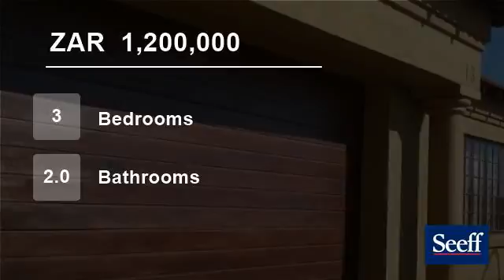3 Bedroom House For Sale in Middelburg, Middelburg - MP, South Africa for ZAR 1,200,000...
Wrap your arms around this very modern well-planned 3 bedroom house with 2 bathrooms of which one is en-suite.  This home is ideal for a young family, open plan kitchen and living area.  Dining room flowing onto an open patio with built-in braai.  Situated in a quiet area and close to Mall, Schools and easy access to N4.